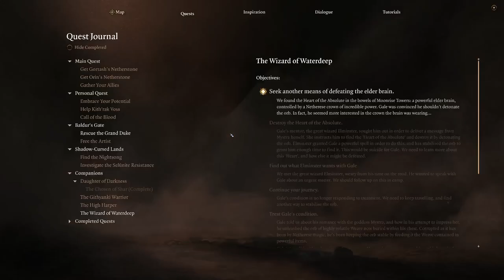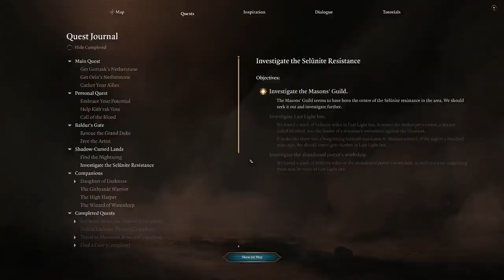Cleaning up what we can before we go to Baldur's Gate !charity !gosh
My Astarion run, pre-Patch 5 where you could recruit Minthara without doing the thing. So yes, the Grove is gone in this run.